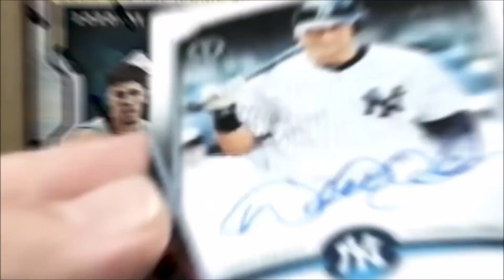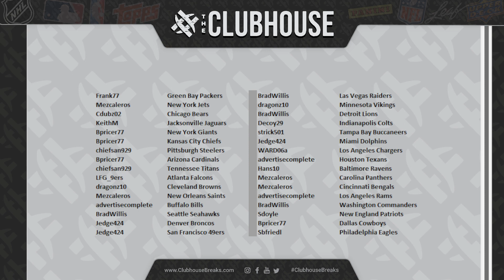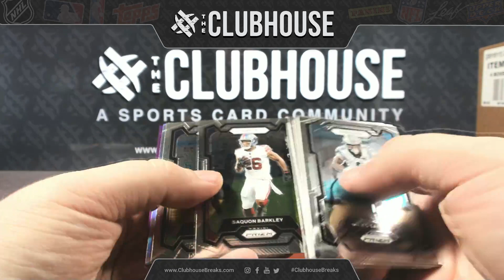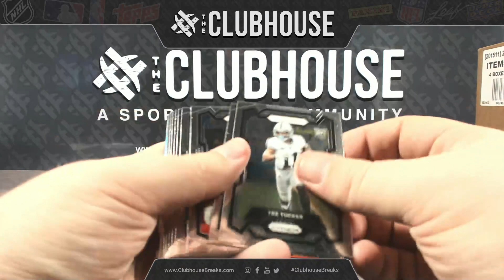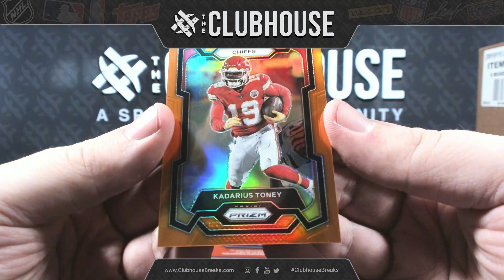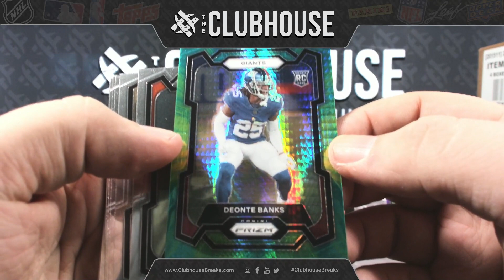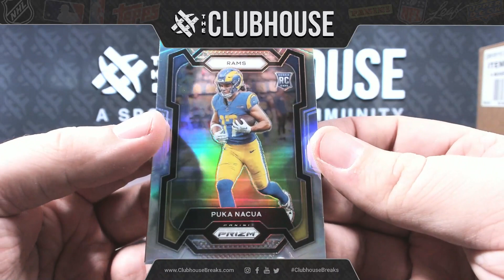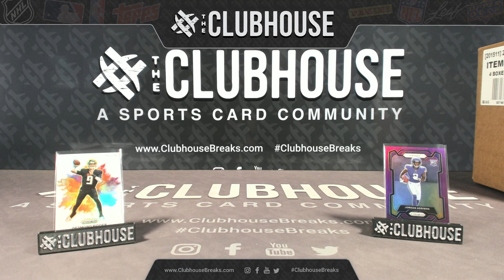2023 Panini Prizm Football RANDOM TEAM Group Break #11180